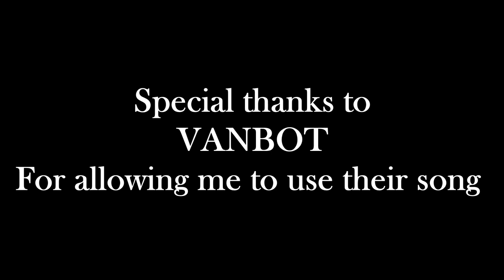Sea Hand by Tonatiuh Ayala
A music video of memories in the sea, wrapped in foam, sand, water and many feelings.

Video created by: Tonatiuh Ayala

Original music: On the Fly (Omsk) · Vanbot
Siberia.

Thanks a lot to Vanbot for allowing me to use their song.